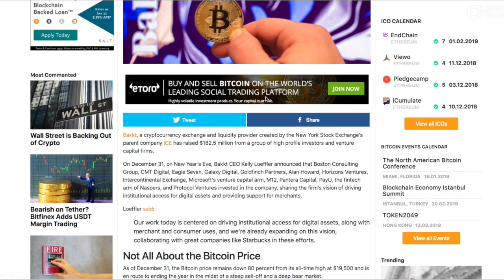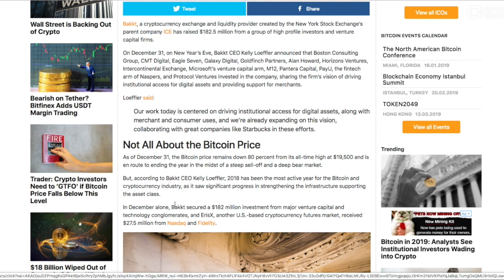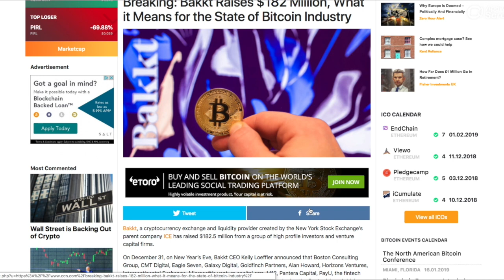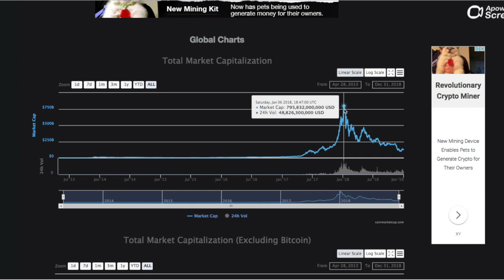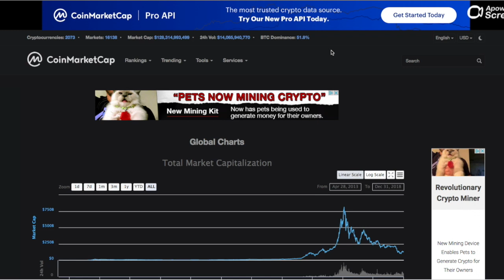My 2019 Crypto Predictions including BTC and XRP. Plus positive news on BAKKT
I’ll give my opinion on 2018 and look forward to 2019. Also some positive news on bakkt all adding up to a bull run in 2019